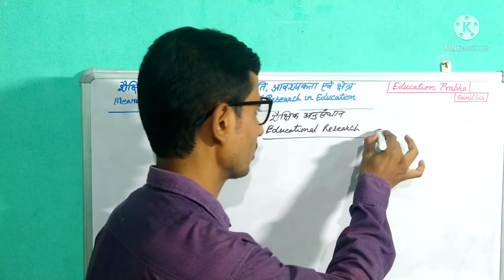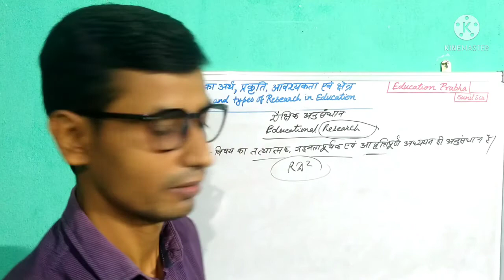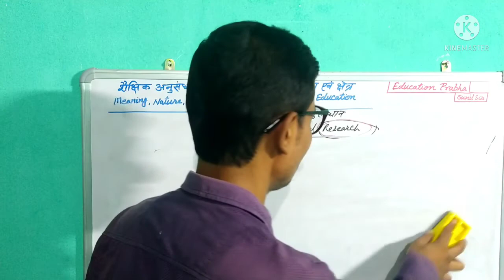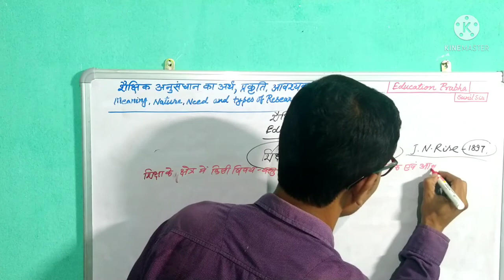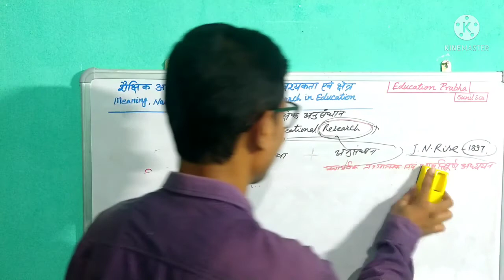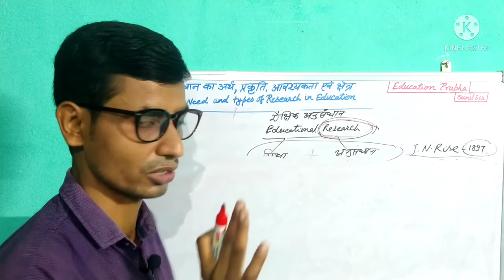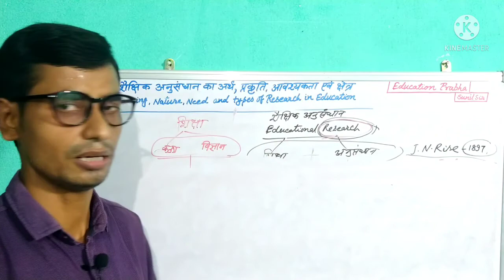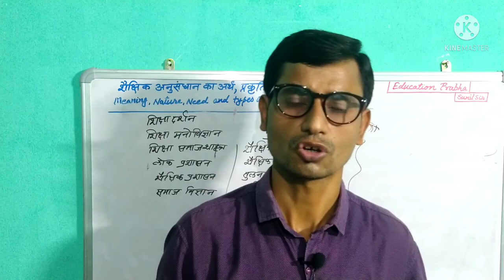शैक्षिक अनुसंधान का अर्थ,प्रकृति,आवश्यकता एवं क्षेत्र | Meaning,Nature,Need,Areas of Edu Research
नमस्कार! आप सभी दर्शकों का Education प्रभा You Tube Channel पर हार्दिक स्वागत है। जैसा कि आपको पूर्व से पता है कि फिलहाल Research अनुसंधान की पूरी श्रृंखला चल रही है और प्रत्येक वीडियो के माध्यम शोध की अगली कड़ी के बारे में समुचित जानकारी आप सभी दर्शकों तक पहुँचायी जाती है। इसी दौड़ में आज Meaning, Nature, Need and Areas of Educational Research अर्थात शैक्षिक अनुसंधान का अर्थ,प्रकृति,आवश्यकता एवं क्षेत्र के बारे में सम्पूर्ण जानकारी दी गई है।
                        उम्मीद है कि आप सभी दर्शकों के संबंधित ज्ञान में वृद्धि करने में ये वीडियो सहायक सिद्ध होगा।
Meaning, Nature, Need and Areas of Educational Research
शैक्षिक अनुसंधान का अर्थ,प्रकृति,आवश्यकता एवं क्षेत्र
Shaikshik anusandhan ka arth, Prakriti, Aavashyakata evam Kshetra
Educational Research
Educational Research
शैक्षिक अनुसंधान
शैक्षिक अनुसंधान
Shaikshik anusandhan
Shaikshik anusandhan
shaikshik Shodh
shaikshik Shodh
शैक्षिक शोध
शैक्षिक शोध
education Prabha
education प्रभा
एडुकेशन प्रभा
sunil sir
एडुकेशन प्रभा
education प्रभा
education prabha
educationprabha